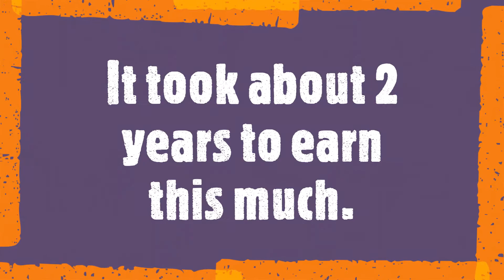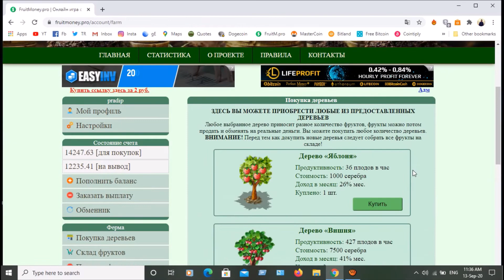FruitMoney.pro Added Billing point ??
Hello Guys ,
I am Pradip kshetri and I used to only upload truth videos about online earning sites and spread knowledge to people about  this firms.

Today I checked fruitmoney.pro websites and found somethings new.
The FruitMoney.pro is  online earning  Websites which now added the Billing points or Payments points which Is very disappointing.

SO all of you guys be aware of this thing before investing your precious time and money because for Earning through this sites you need  Billing point  for which you have to make highers referrals which is very hard.

So If you have ability to make higher Referrals so only invests your time and money.